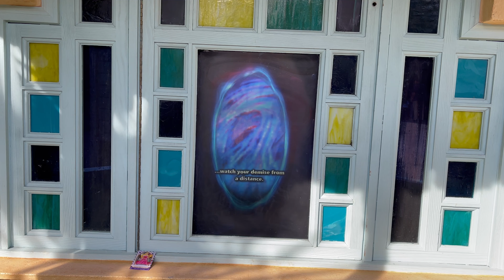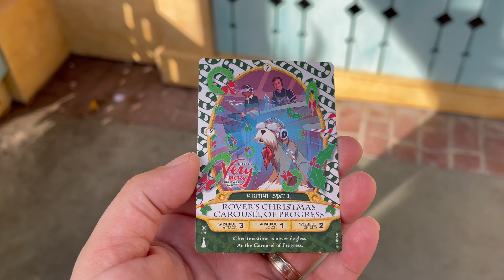Magic Kingdom - Sorcerer's of the Magic Kingdom - Rover against Snake Jafar - 1/15/2021 - 4k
New video filmed with my new iPhone 12 Pro Max!  This video was filmed on January 15th, 2021 and during this time, the Disney Parks are still under strict restrictions due to the COVID-19 Pandemic.  In this video, you'll see Rover's power in Sorcerer's of the Magic Kingdom as he attacks Snake Jafar!  Sorcerer's of the Magic Kingdom was a fun and interactive game/scavenger hunt that will take you to Main Street, U.S.A., Frontierland, Adventureland, and Fantasyland while you try to defeat Villains that Hades recruited to steal the Crystal of the Magic Kingdom!  You used your interactive cards to cast different spells to defeat the Villains and save the Magic Kingdom!!  As of January 24th, 2021, Sorcerer's of the Magic Kingdom is now over/closed.  See and feel exactly what the experience would be if you are planning on visiting the Magic Kingdom during the COVID-19 pandemic.  This video was filmed in 4k resolution!